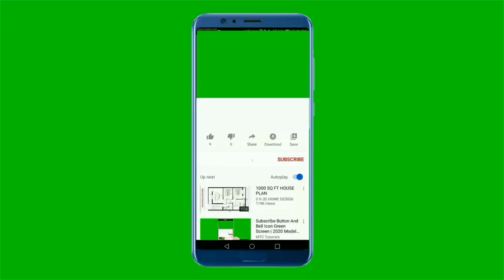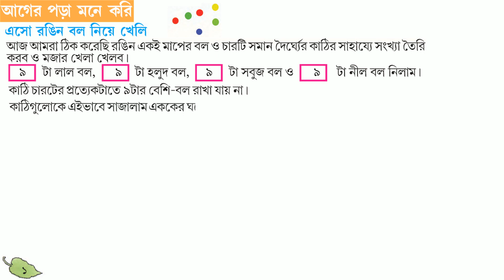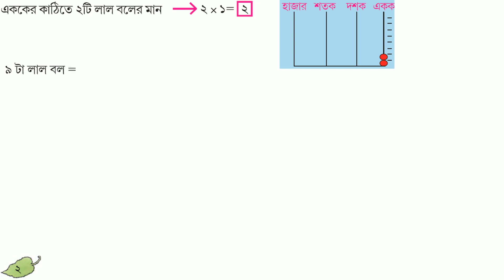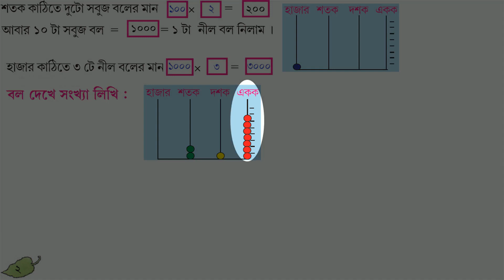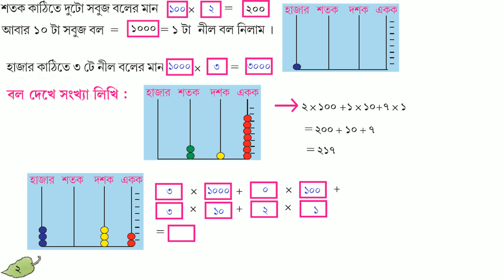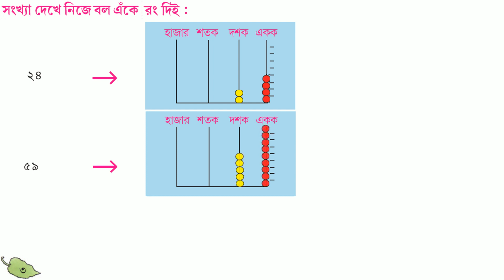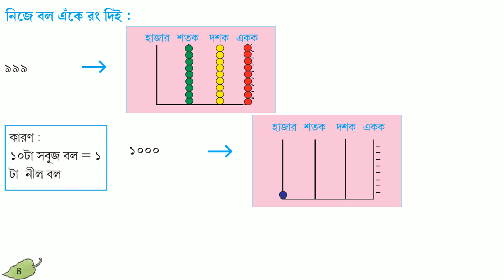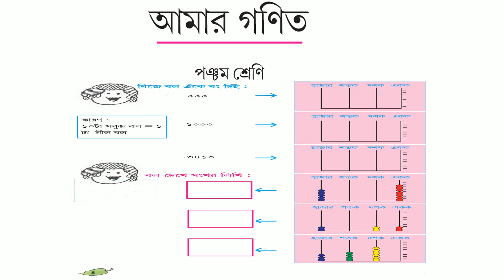AMAR GANIT CLASS 5 - PAGE 1, 2, 3, 4।। AMAR GONIT CLASS 5 ।। আমার গনিত ক্লাস ৫ - পৃষ্ঠা ১,২,৩ ও ৪